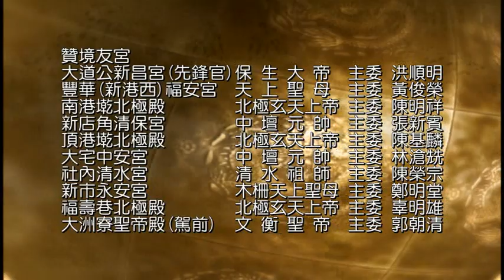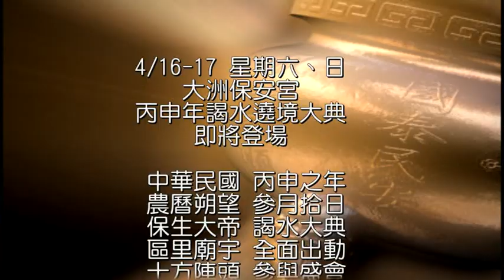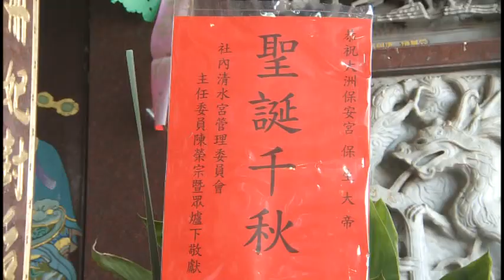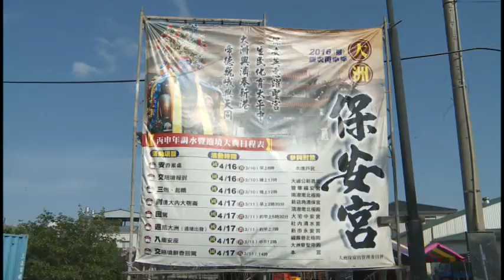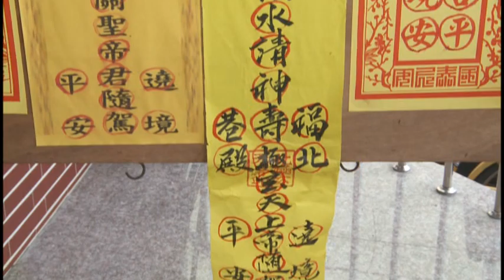1-1大洲保安宮丙申年謁水暨繞境大典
時隔16年，大洲保安宮由許木祥主委帶領全體委員會在保生大帝的聖諭指示下，決定於大帝生日前舉辦「謁水」，於國曆十七日子時三炮起駕，前往大內二溪大匏崙謁水，天亮後回大洲遶境祈福。。 參與交陪境與信徒眾多，場面浩大，為新市區一大盛典。

活動日期:民國105年4月16~17日/丙申年農曆3月10~11日
此紀錄片分為四集 12段
1-1~2-2為花絮與報壇
2-3為謁水現場
2-4為謁水現場結尾與繞境
3-1為繞境與入廟
3-2為入廟與辦桌
3-3~3-4為交陪境辭駕